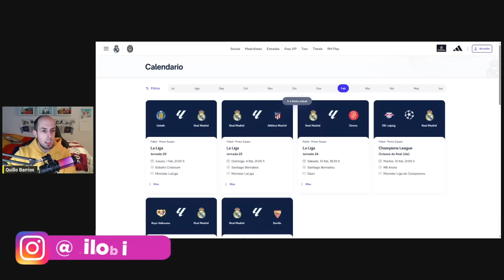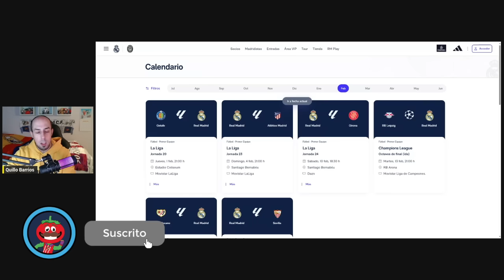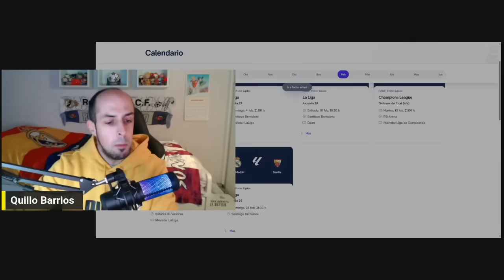ALERTA EN REAL MADRID: TCHOUAMENI Y CAMAVINGA, EN EL ALAMBRE | FEBRERO DECISIVO | CALENDARIO POTENTE